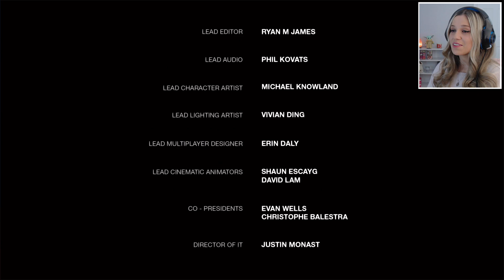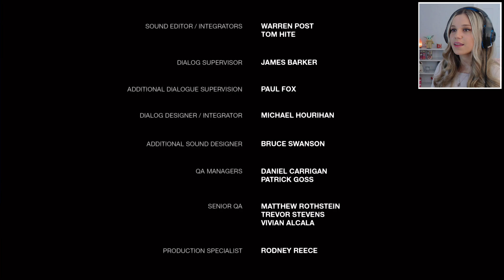A BITTERSWEET END... (Ending) | The Last of Us: Left Behind DLC - Part 4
Welcome to the final episode of the DLC, Left Behind. This was a very somber way to end a series, but it is a very true and real perspective on their cruel world. I hope you enjoyed this series and I hope to see you all in the next main playthrough for this channel, which will be Detroit: Become Human!